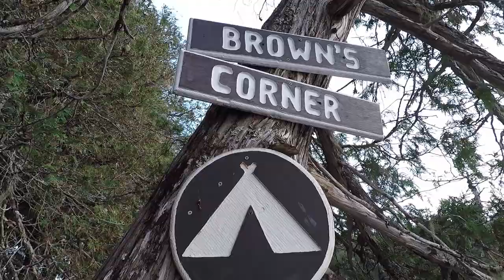Overnight Paddle, Camp, Fish | Kayak Camping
Cory and Jessica spend Labour Day weekend 2021 alone on the St. Croix River, in New Brunswick, Canada.

SAFETY GEAR
Garmin InReach
O’Brien Life Jacket
Bilge Pump

PADDLING GEAR
Overboard Waterproof Bags
SealLine Waterproof Bag
Dry Barrel
Paddle Grips
Camera Floater
Net Bungees

CAMPING GEAR
Quechua Pop-Up Tent
Chill Gorilla Tarp
Intex Air Mattress
Eureka Inflatable Pillow
Flextailgear Air Pump
Trekology Folding Camp Chair
Polar Bear Coolers
Platypus Soft Water Bottle
Fiskars Hatchet
Silky Gomboy Folding Saw
Lightweight Lighting

COOK GEAR
MSR Mini Stove
Jetboil Fuel Canister Stabilizer
Bushcraft Essentials Mini Twig Stove
Boundless Voyage Lightweight Titanium Grill

FOOD
Mountain House Freeze-Dried Food

ENTERTAINMENT
Diver Waterproof MP3 Player
Travel Size Games
Pocket Shot Slingshot

CAMERA GEAR
GoPro Hero 7
RAM Mount Camera Mount
RAM Mount Camera Mount Arm